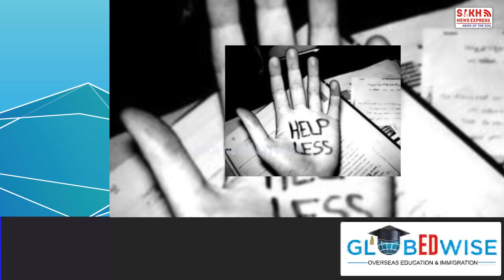Sporty Sikh Amarjeet Singh Chawla completes Mumbai-Pune run in style|| SIKH TELEGRAPH || SNE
Sporty Sikh Amarjeet Singh Chawla completes Mumbai-Pune run in style|| PUNJAB WIRE || SNE